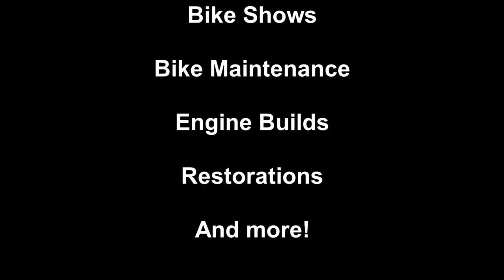Ride out to Royston and District Bike Show 15th June 2022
Ride out to Royston and District Bike Show 15th June 2022, The first part of the video I took never came out due to a corrupted MP4 file so all the commentary I done about the event was lost, this is why I don't say anything on the video that you see, poxy SENA new wi-fi cameras, even Brian's SENA wi-fi camera just recorded audio and no video part the way back.

Many thanks to everyone who has joined the channel, your support is much appreciated, I just about never ask in my videos for you to subscribe and like as listening to that on every other video bores me to death, so thats entirely up to you what ya do :)